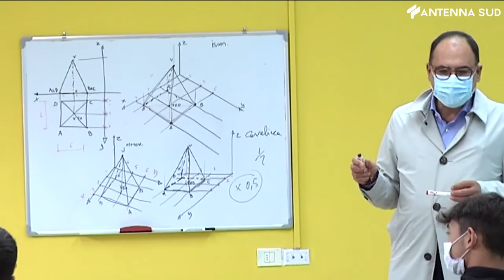22 Luglio 2022 - Scuola, in Puglia mille cattedre resteranno vuote